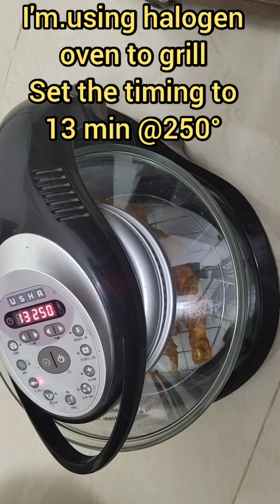stuffed grilled chicken#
Best |Vegetable| chewy# Jamoon for Diabetics# and Kids# Jamoon#